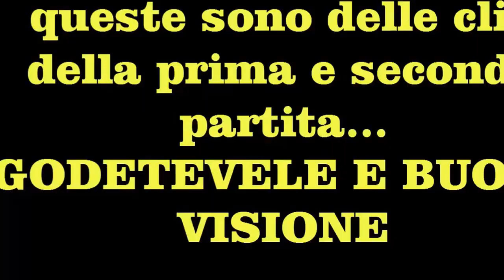AIRSOFT CASTELVECCANA - SPECIALE 25 ISCRITTI w/BITT ANDRE